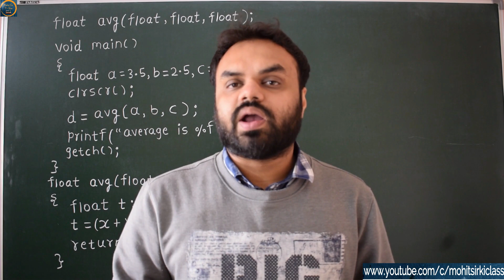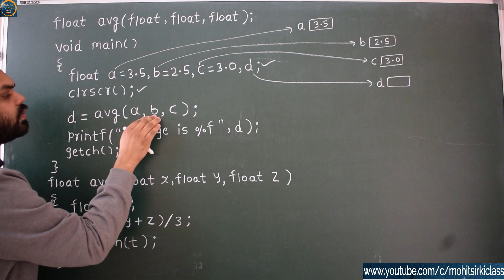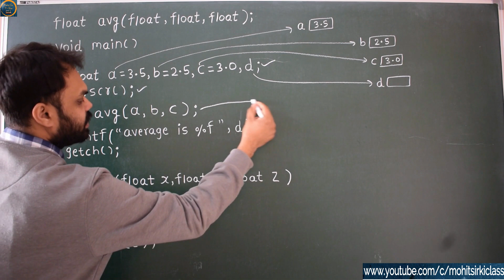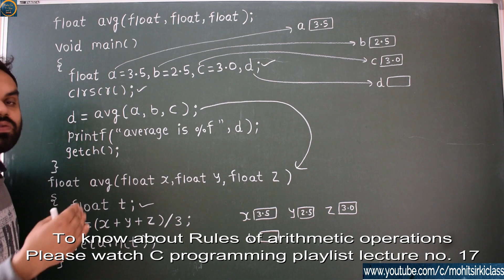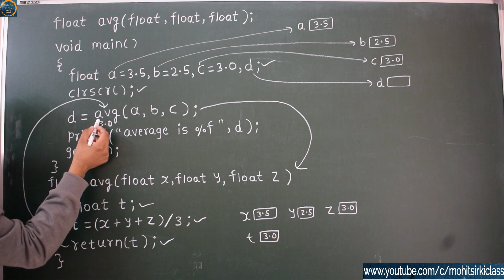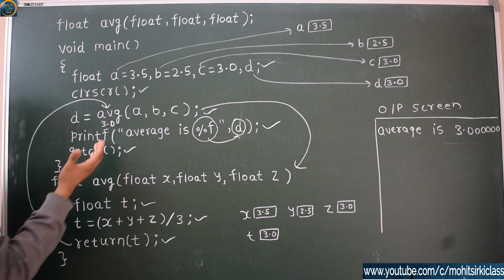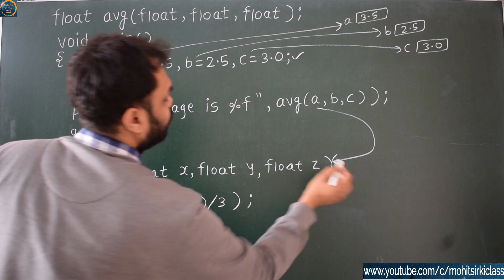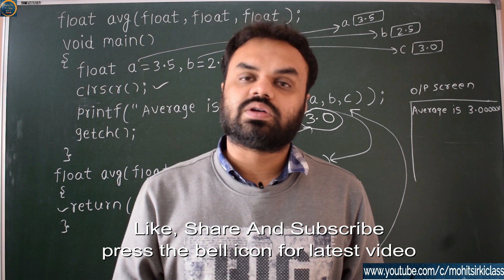C PROGRAMMING : LECTURE 117(HINDI/URDU) VALUE RETURNED BY A FUNCTION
This lecture video explain about functions returning some value.

mohitsirkiclass
mohit sir ki class